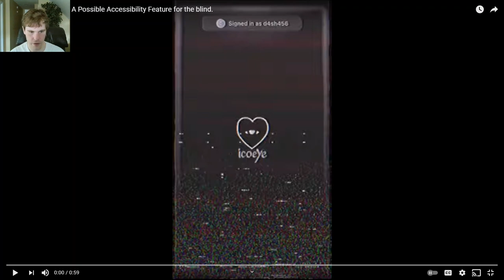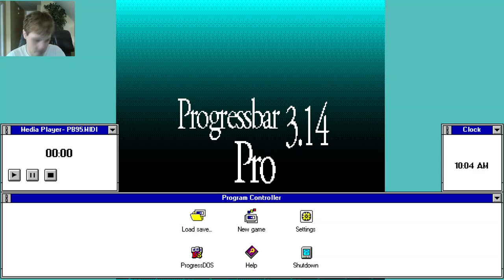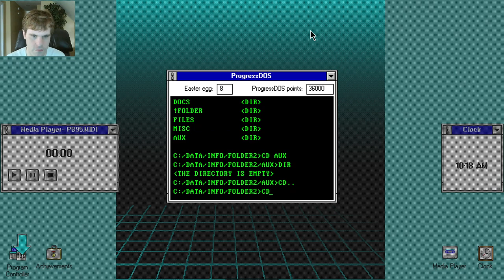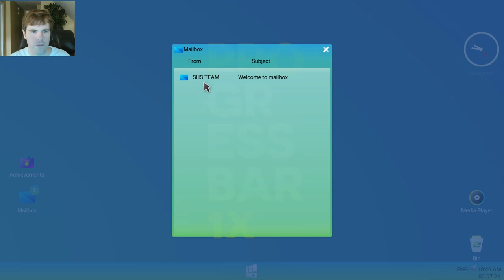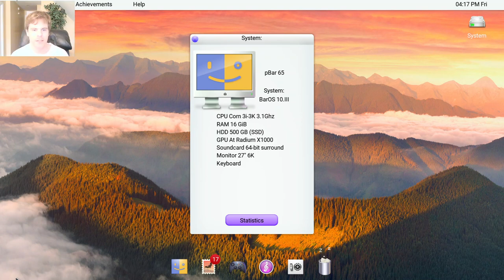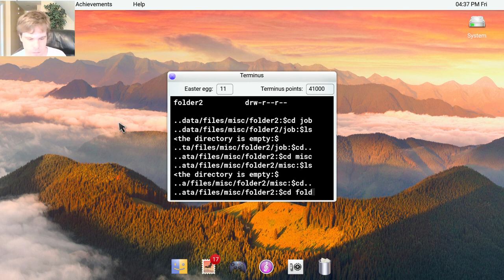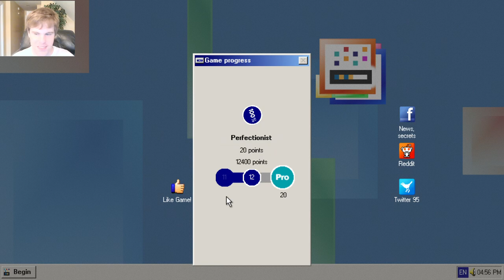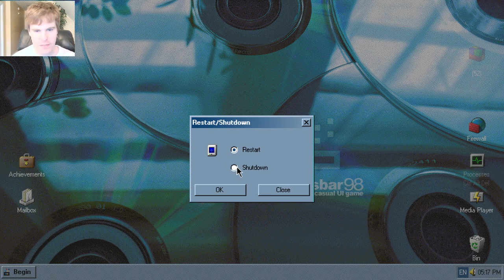Let's Play Ptogressbar95 - Episode 59: More Progress.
This episode was part of a Premiere. If you want to view more Progressbar95 episodes and you're watching one of the episodes before I put end cards in, click this